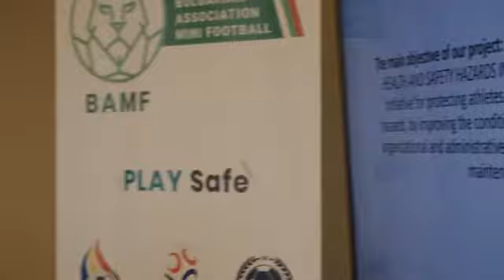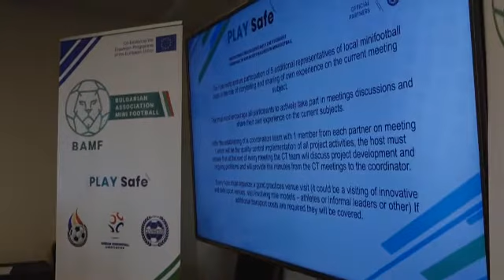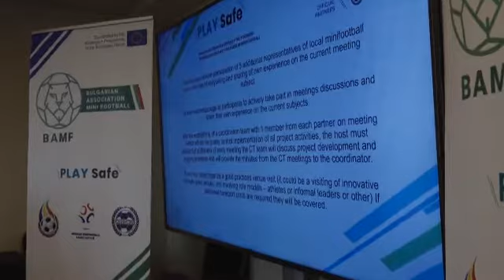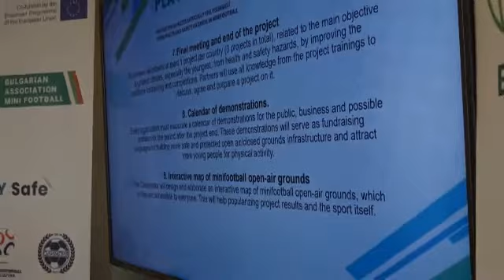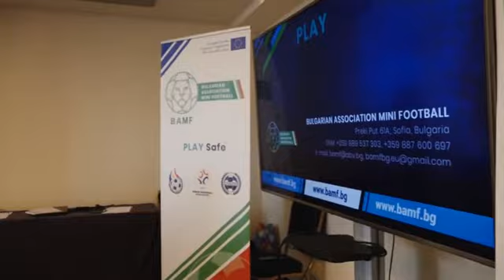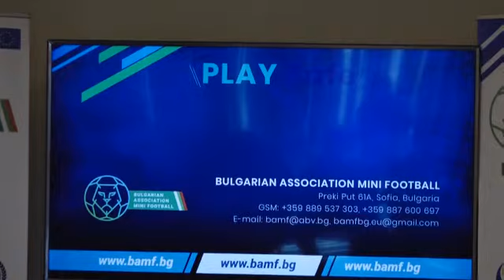2020-02-29 PLAY SAFE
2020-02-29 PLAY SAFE